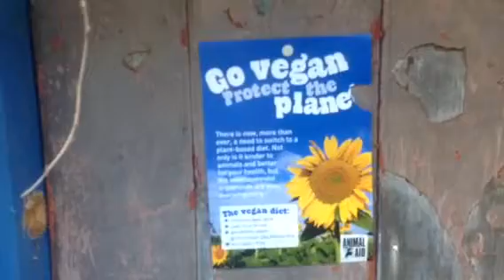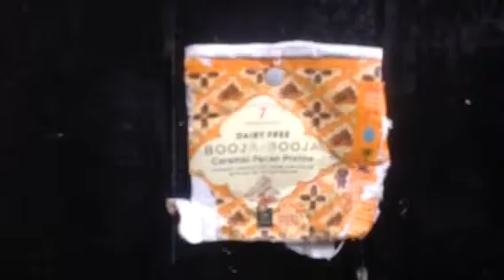Go Vegan & Protect the Plane!💚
Penzance back streets & some mutant messages..💚..Big Up the Undercover Vegan Activists in the Hood,hope U don't mind the cheeky Ad Busting! Protect& Serve.. X